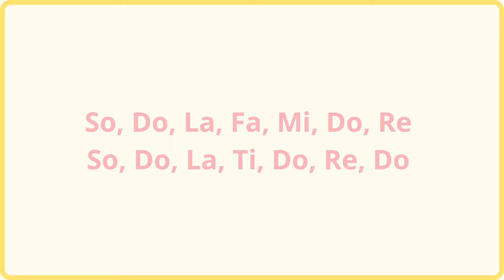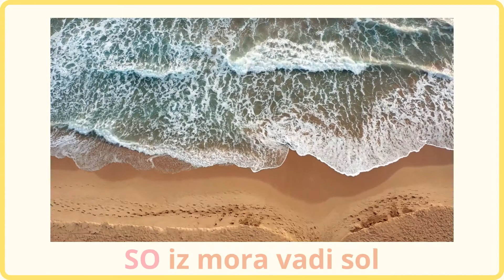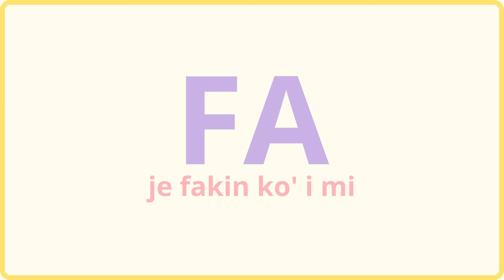Do Re Mi Vesela Pjesma Video i Tekst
Like, follow, and share for more :)